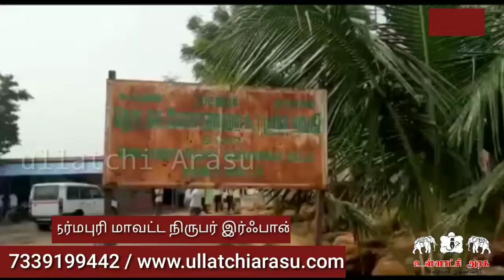தருமபுரி மாவட்டம், பென்னாகரம் அருகே மஞ்சள் குடோனில் ஏற்பட்ட தீ விபத்தால் சுமார் ரூ.90 லட்சம் மதிப்பி